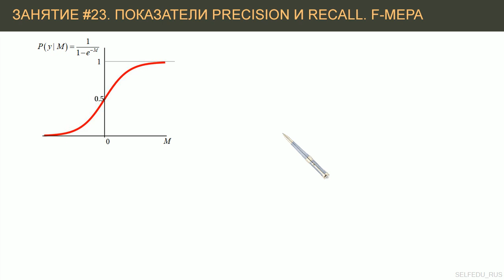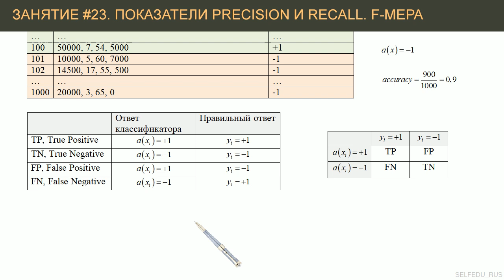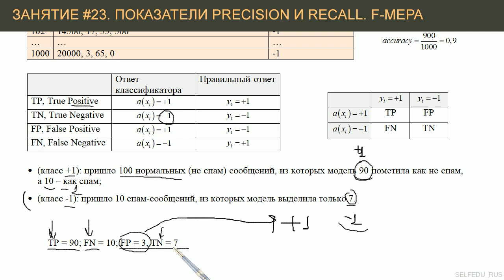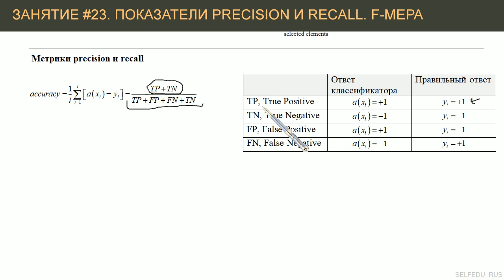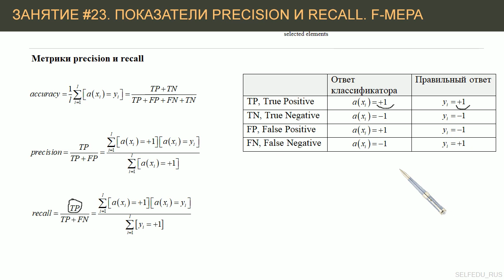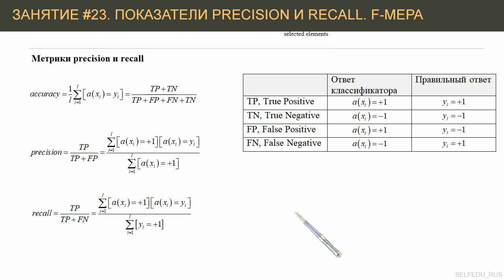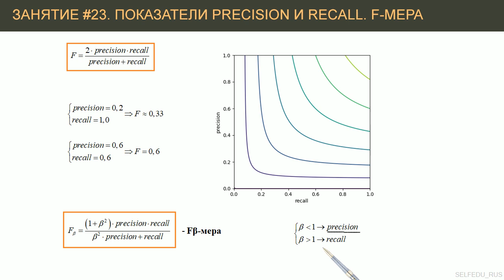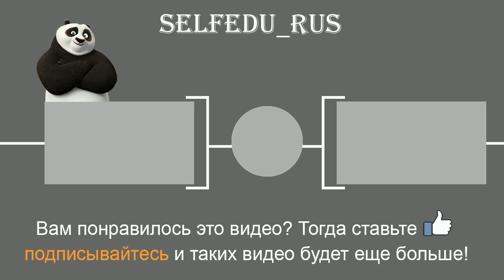#23. Показатели precision и recall. F-мера | Машинное обучение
Характеристики: True Positive, True Negative, False Positive, False Negative. Вычисление на их основе характеристик precision и recall. Объединение последних в одно числовое значение F-меру.